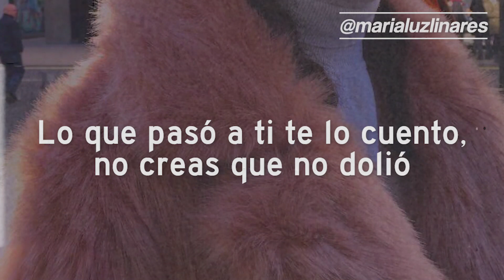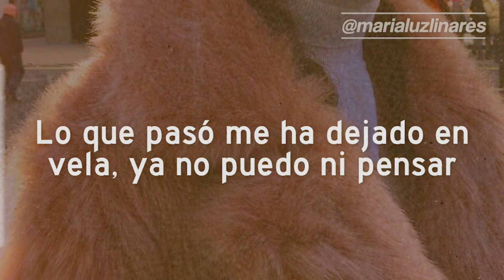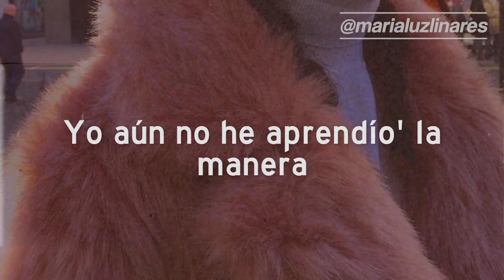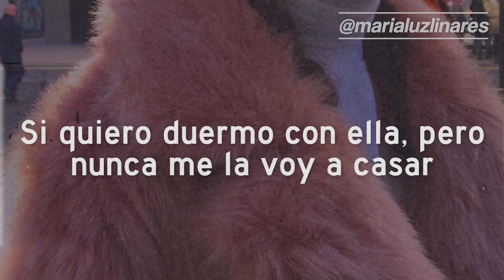9️⃣ la fama - rosalía & the weeknd (lyrics/español) 9️⃣